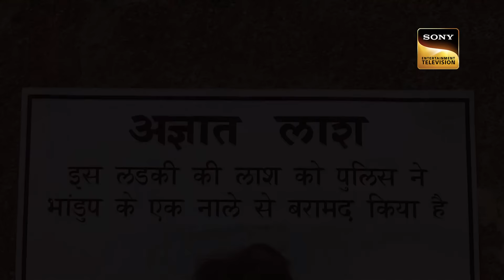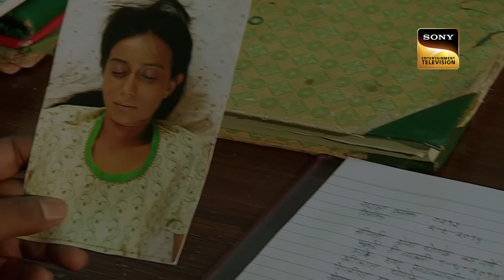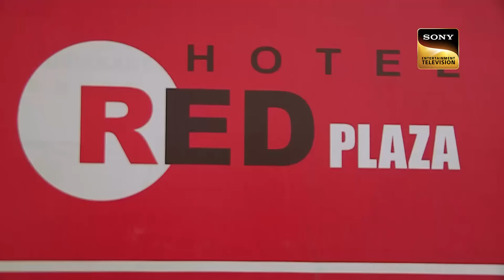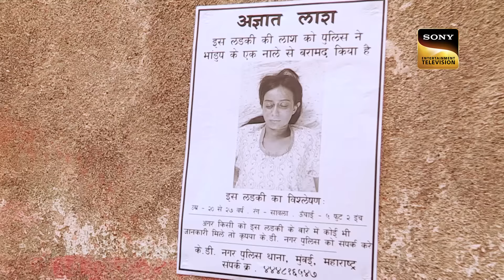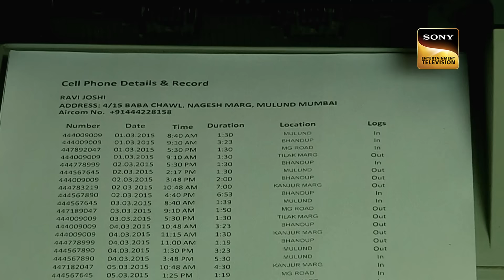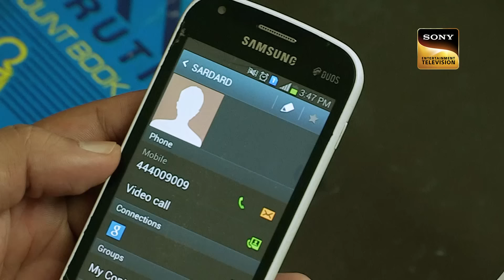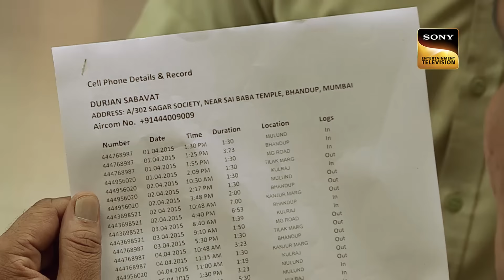Rajasthan से Mumbai आई एक Young Lady की Tragic Journey | Crime Patrol | Inspector Series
Chandni, a young woman who came to Mumbai to support her family, is found dead. The police investigation reveals she was pregnant and involved in prostitution, using the name Priyanka. As the case unfolds, Monica's parents eventually cooperate, sharing information about her boyfriend Ravi, fiancé Durjan, and a mysterious child. The police race to solve the crime, following these leads to uncover the truth behind Chandni's tragic fate.